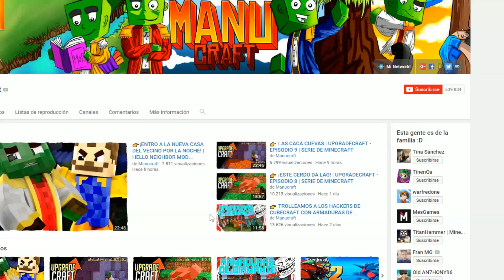👉 Armadura de HEROBRINE vs armadura de STEVE - MINECRAFT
¡Armadura de HEROBRINE vs armadura de STEVE en Minecraft! TinenQa y yo competiremos en un extraño combate usando armaduras hechas con bloques de Herobrine y Steve y muchas otras cosas muy locas.